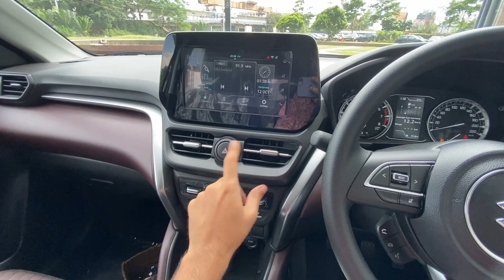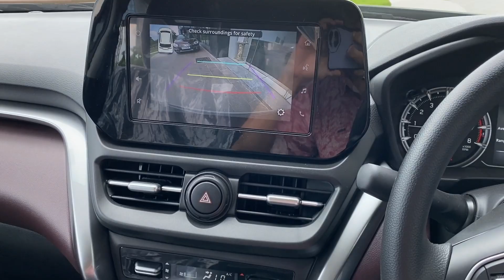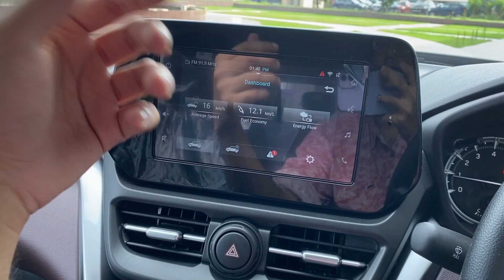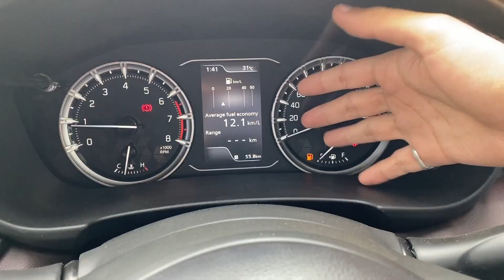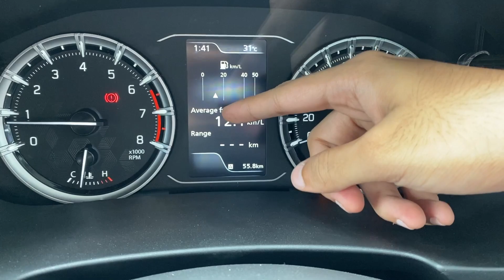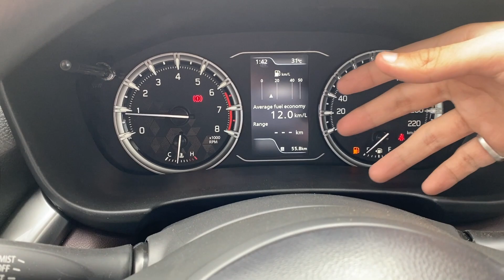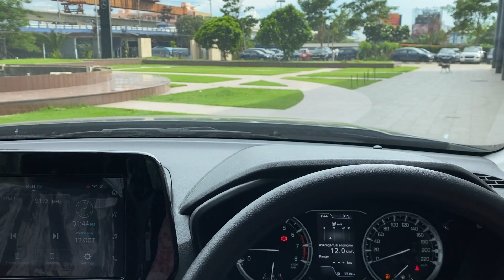GRAND VITARA 2022 DELTA | Grand Vitara for most people! ❤️ @ ₹ 11.90 Lakh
USE CODE: SYDGG
For the best discounts at the showroom for any car.

Location:- NEXA (Sanei Motors, Kolkata, Science City)
Ideal Unique Centre, 10, Basanti Hwy, East Topsia, Topsia, Kolkata, West Bengal 700046

Hey guys!
This is a new video on the 2022 MARUTI GRAND VITARA DELTA Variant. This is the smart Hybrid engine. enjoy the video! 😎